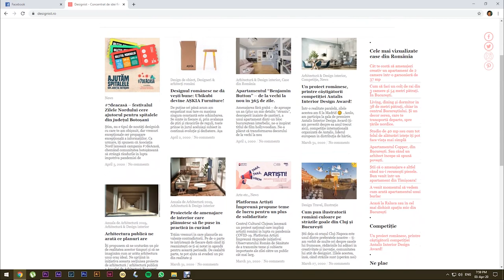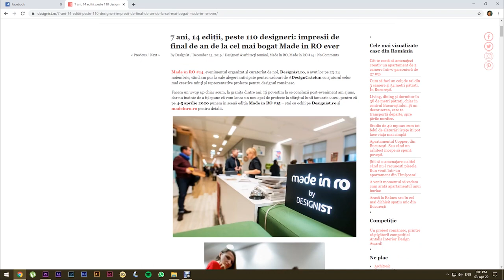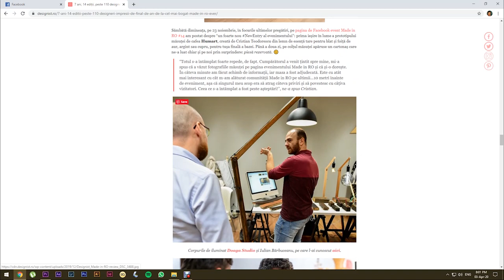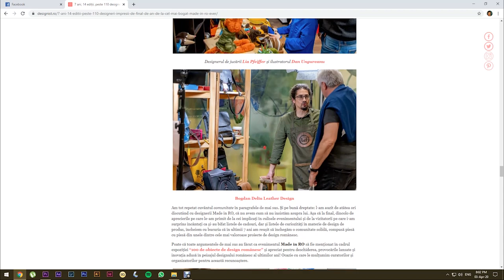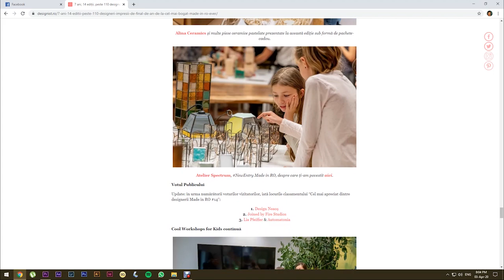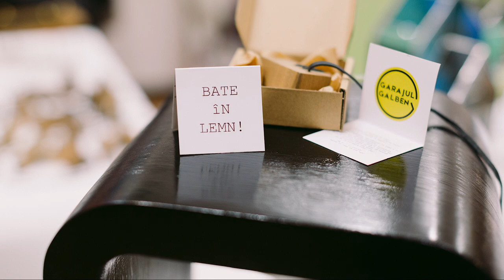VLOG - Despre Made in RO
Salutare Salutare!

În vlogul de Duminica aceasta povestesc puţin despre târgul de design de la Impact Hub, organizat de DESIGNIST.RO. Târgul se ţine în Bucureşti şi se numeşte Made in RO. Noi am participat la ediţia #14 din 23-24 Noiembrie 2019.

Ne vedem Duminica viitoare, tot la ora 13
Ciao!